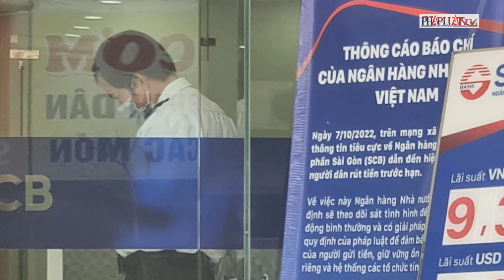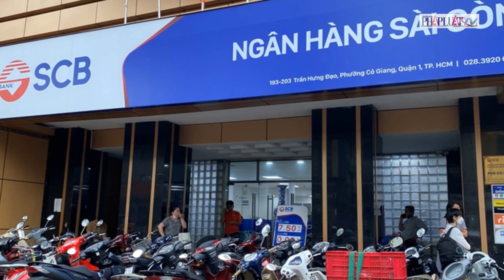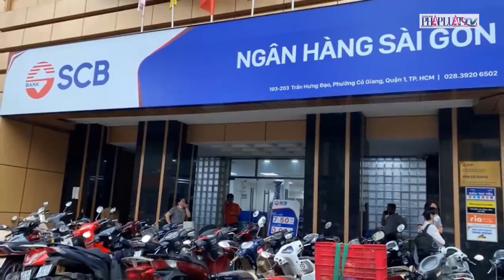Tiết lộ lời khai của Trương Huệ Vân, Tổng Giám đốc Vạn Thịnh Phát | Tin nhanh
PLO | Trong vụ án liên quan bà Trương Mỹ Lan, Trương Huệ Vân (tổng giám đốc Tập đoàn Vạn Thịnh Phát) bị đề nghị truy tố tội tham ô tài sản. Trước khi bị bắt, Vân đứng tên cho 35 doanh nghiệp trong đó có nhiều “công ty ma”, với quy mô vốn lên tới hàng chục nghìn tỉ đồng.
Từ năm 2020, Trương Huệ Vân đã chỉ đạo nhân viên cấp dưới thành lập, sử dụng 52 công ty "ma" và 4 công ty có hoạt động thật (50 khoản vay), tạo lập 155 khoản vay khống để rút tiền khỏi Ngân hàng SCB. Kết quả điều tra xác định tính đến ngày 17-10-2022, 155 khoản vay trên liên quan đến Trương Huệ Vân còn dư nợ hơn 2.800 tỉ đồng.
Cơ quan điều tra cáo buộc đủ căn cứ xác định nữ tổng giám đốc Vạn Thịnh Phát Trương Huệ Vân đã thực hiện hành vi giúp sức, đồng phạm với Trương Mỹ Lan thực hiện hành vi phạm tội "tham ô tài sản". Vân chịu trách nhiệm liên đới chiếm đoạt số tiền hơn 1.000 tỉ đồng, gây thiệt hại số nợ lãi phát sinh hơn 25 tỉ đồng.